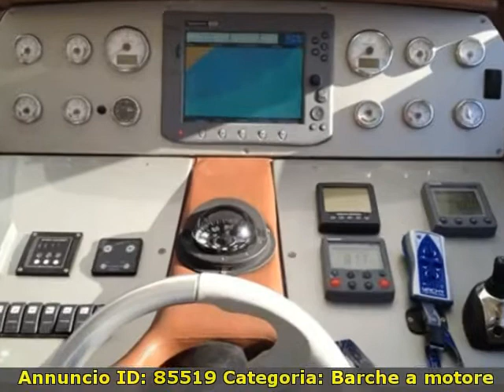Innovazioni e Progetti ALENA 48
zabeo mare
 veneto  ve
 barche a motore innovazioni e progetti
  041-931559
 veneto venezia marghera venezia innovazioni e progetti alena 48 2009 alena 48 barche a motore 420 2 x 420 hp - volvo penta d 6 - anno: 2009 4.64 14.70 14 leasing in corso.accessori: autoclave  autogonfiabile  batterie  boiler  bussola  cappottina  contamiglia  doccia esterna  ecoscandaglio  flap idraulici  forno  gps  lavaggio catena  piattaforma  pilota automatico  raddrizzatore  radio vhf  salpa ancore elettrico  scaletta bagno  stereo  tendalino. ( navisid# 193189 )

   idAnnuncio: